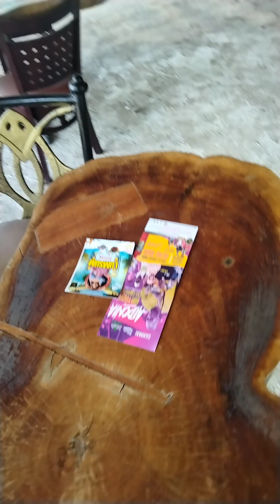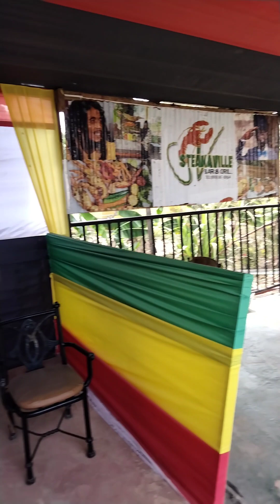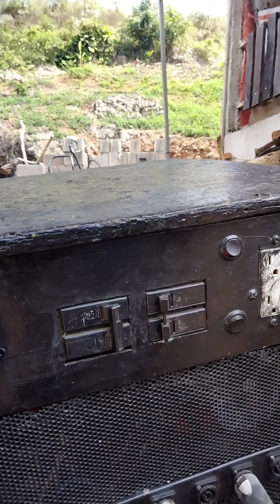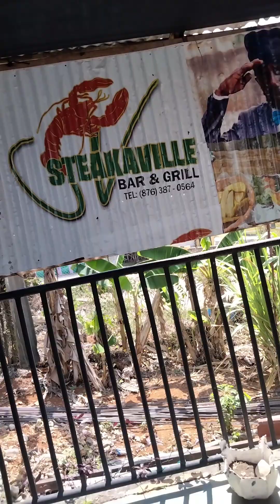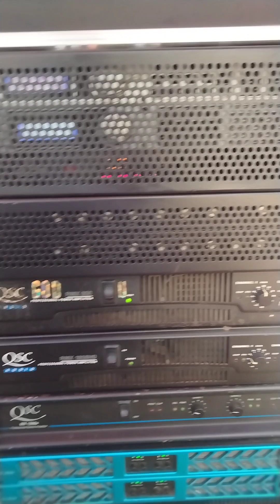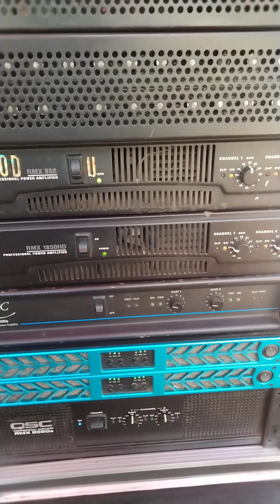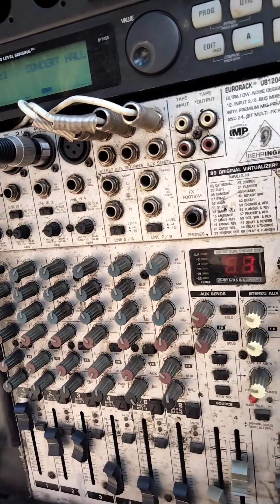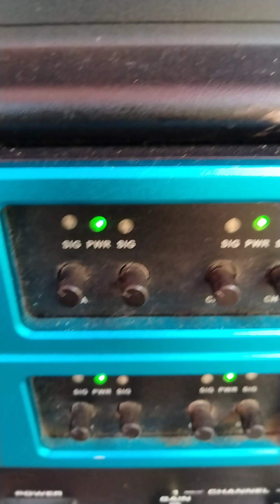Claremont St Ann STEAKAVILLE HQ March 29'2024